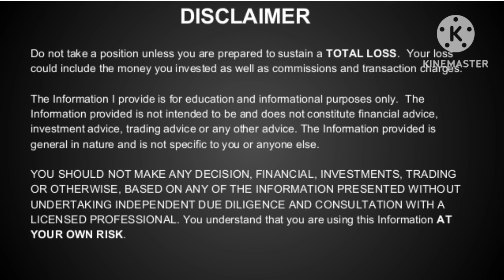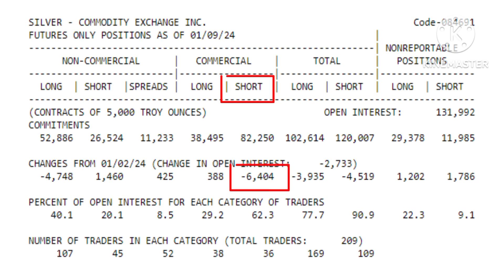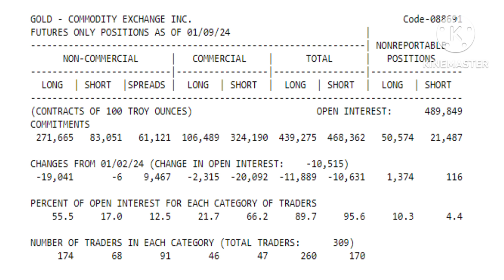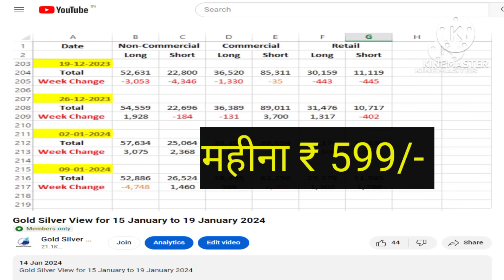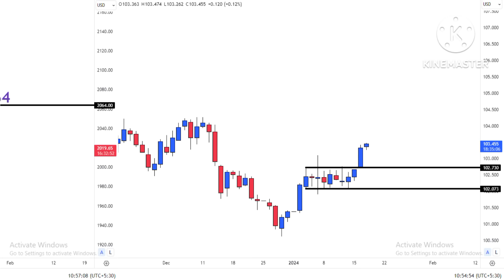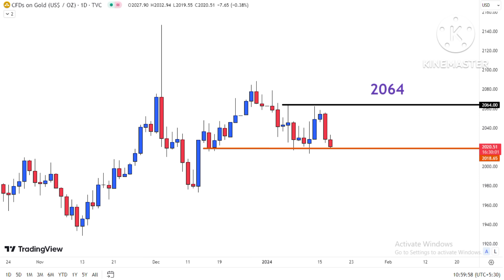Gold Silver Prices FALLING even after Good Gold Silver Future Data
Gold Silver View for 15 January to 19 January 2024